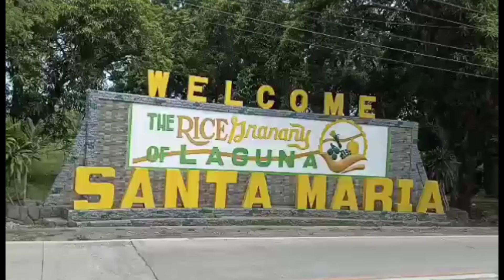#400 5KSQM MINI FARM FLAT LAND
😀 WITH ASSORTED FRUIT BEARING
✅ GOOD FOR RETIREMENT PLACE

👉 PRICE: 3.2 MILLION
👉 LOT AREA: 5,000 SQ.METER
CATEGORY: CLOA
LOCATION: SANTA MARIA LAGUNA

😀 LANDMARK/ACCESSIBILITY
👉 30 minutes drive going to Regina Rica
👉 30 minutes drive going to Crossing Sampaloc, Tanay Rizal
👉 30 minutes drive going to Camp Capinpin Tanay Rizal
👉 30 minutes drive going Jolibee Tanay
👉 30 minutes drive going to Town proper Tanay Rizal
👉 10 minutes drive Mabitac
👉 20 minutes Siniloan
👉 10 minutes Famy

😀 NEARBY
✔️ SCHOOL
✔️ CHURCH
✔️ RESORT
✔️ RESTAURANT

Note: To all interested buyer  advance schedule for site viewing.

REAL ESTATE INVESTMENT PHILIPPINE